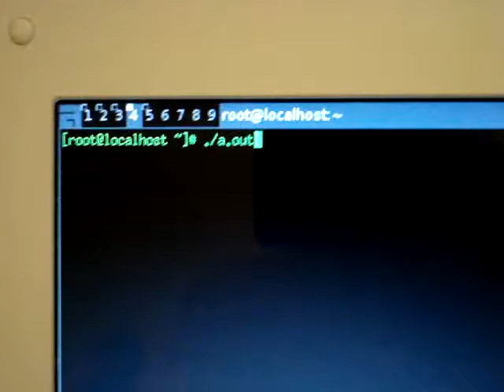Light Controller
I soldered 2 wires into my fan remote control, then had the computer connect the two, and emulate the button being pushed on the fan controller. Thus, toggling the light.

I won't have the fan controlled, because I don't want to ruin my remote control.